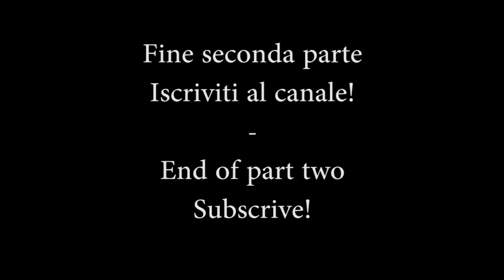Cabina di verniciatura parte 2 - Falegnameria fai da te - verniciatura del legno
CMT CMT300 Sistema di Giunzione Universale per Incastri

CMT Orange Tools CMT7E - Elettrofresatrice 2000w, 230v

CMT DAG-001 Goniometro Digitale Tascabile 360°

CMT Orange Tools 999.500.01 – Tavolo da lavoro CMT Industrio per elettrofresatrice (Europa)

CMT TMP-1200 Dima Flessibile per Fresature Sagomate (Curve e ad Arco)

Fresatrice CMT7 E + Tavolo di fresatura + interruttore di sicurezza

CMT DAF-001 Goniometro Digitale con Asta di Misura

Makita RT0700CX2J Rifilatore - Fresatrice

CMT 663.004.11 - Fresa per spianare da 60mm di diametro

CMT 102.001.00 Set con 6 Punte Diritte per Mortasare, Grigio

Festool 564509 Trapano Avvitatore, 10.8 V, Blu

Festool TS55 Sega Circolare

Festool Aspirapolvere  CLEANTEC CT 17 E

Festool FS-HZ 160 - Morsetto con bloccaggio a leva

DeWalt DWE6423-QS Levigatrice Roto-Orbitale, 280 W, 220 V, Giallo/Nero, 125 mm

DeWalt DCD796D2-QW Trapano Avvitatore con Percussione, 460 W, 18 V, Giallo/Nero

Hitachi NT50AE2-5/2.8 pollici martello pneumatico brad calibro 18

Makita AF505 Groppinatrice ad Aria Compressa

Festool 571952 – Levigatrice orbitale ETS EC 150/5 eq-gq

Festool 571871 Levigatrice orbitale ETS EC 150/3 EQ

continua la costruzione della cabina,in particolare le porte.
I continue with the construction of the spray booth , in particular the door